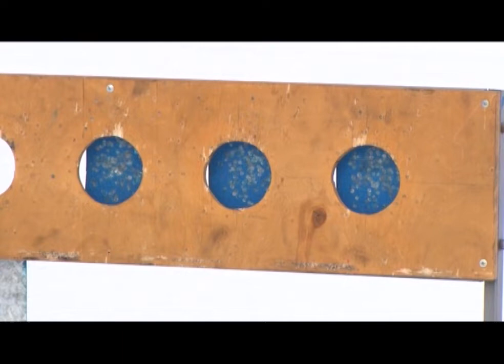Первоуральцы поучаствовали в военизированной эстафете "Служу России"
Стрельба, броски гранат и переноска раненых. Это не боевые действия, а перечень задач, которые выполнили участники городской военизированной эстафеты "Служу России!". Ее традиционно проводят в Первоуральске ко Дню защитника Отечества.

Перед участниками спортивной эстафеты "Служу России" стоят практически боевые задачи - точно метнуть гранату, поразить мишени на огневом рубеже, перенести раненого. Все это нужно сделать быстро, чтобы в конце километровой дистанции оказаться первым. Организаторы соревнований уверены, справиться с этим сможет не каждый.

Светлана ЧЕРНОВА, главный судья соревнований: «Дистанция у нас составляет примерно один километр. Время прохождения дистанции по прошлому году от 8 до 12 минут, довольно-таки непростая, сложная дистанция. Поэтому надо хорошую физическую подготовку иметь, чтобы справиться со всем».

В соревнованиях принимают участие девятнадцать команд: воспитанники дворовых клубов и представители общественных организаций. На старт вышли студенты программы "Будущее Белой металлургии" и волонтеры созданного по инициативе Группы ЧТПЗ движения "Город Первых". Но самое большое число "бойцов", сразу три команды, выставил Новотрубный завод.

Евгений АРИНИН, заместитель председателя Совета молодежи ПНТЗ: «Мы стараемся принимать активное участие не только в жизни завода, не только в производстве, но и выходим за пределы, принимаем участие в мероприятиях городского масштаба. И мы планируем победить на этом мероприятии».

На одном из этапов участникам соревнований предстоит проползти под армейским грузовиком. Чтобы избежать травм, надевают каски. Один из зрителей, маленький Сережа Широмов, тоже решает проверить, достоин ли он стать защитником Отечества. С задачей справляется блестяще и тут же получает заслуженную похвалу... от мамы.

Самый сложный этап соревнований - огневой рубеж. Здесь участники должны пятью выстрелами из пневматической винтовки поразить пять мишеней. За каждый промах - командный штраф - десять приседаний, а до финиша бежать еще полкилометра. Стрельбе мешает сильный боковой ветер, но для снайпера из команды "Города первых" это не помеха. Результат - пять из пяти.

Сергей ХОДЧЕНКОВ, участник эстафеты: «В начале было все очень легко. Потом стало труднее, но за счет трудностей тело разогрелось и поэтому все спокойно и успешно отстрелял».

Все команды выложились на дистанции до конца. После финиша многие обессилено опускаются на снег. Но через несколько минут усталости как не бывало. Пока судьи заполняют итоговые протоколы, участники эстафеты сходятся в дружеском поединке по перетягиванию каната. Следующая военизированная эстафета состоится в Первоуральске через год.